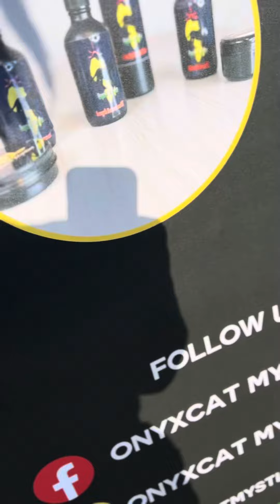My third event of the summer!!!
Come with me on my journey of building my brand of Loc Products!!!